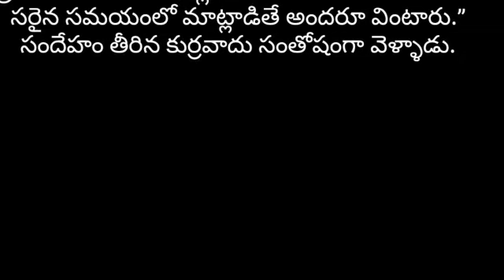సందేహం నీతి కథ //telugu neethi kathalu